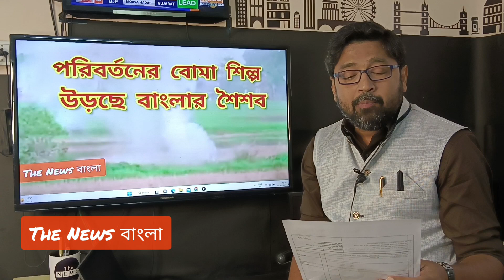বাংলায় ভয়ঙ্কর পরিবর্তন, উড়ে যাচ্ছে শিশুরা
আপনার সন্তান সুরক্ষিত আছে তো